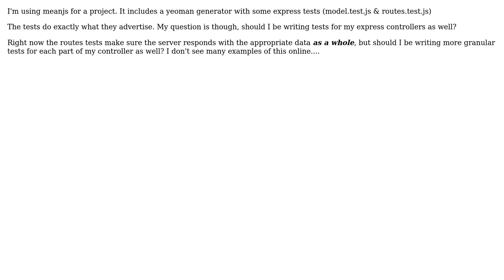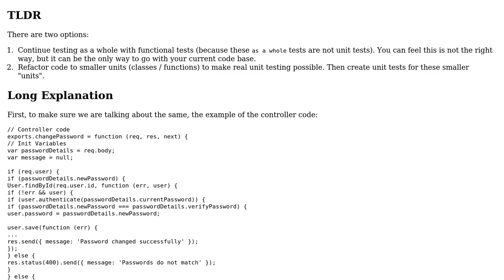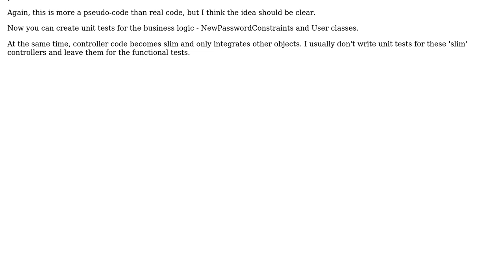Software Engineering: Unit test express controllers?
With thanks & praise to God, and with thanks to the many people who have made this project possible! | Content (except music & images) licensed under CC BY-SA | Music | Images & others | With thanks to user Justin Young user Boris Serebrov and the Stack Exchange Network Trademarks are property of their respective owners. You are responsible for your own actions.